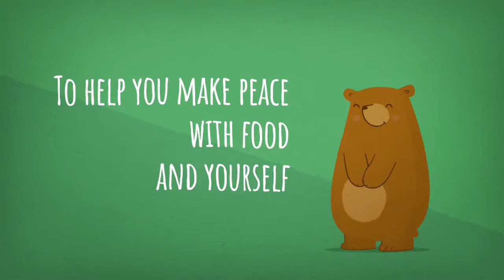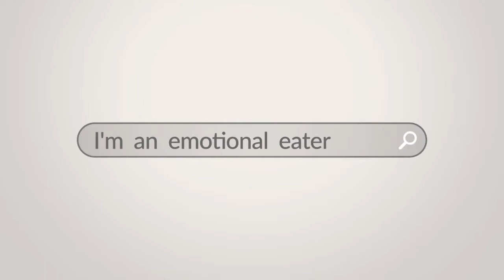Are you an emotional eater?